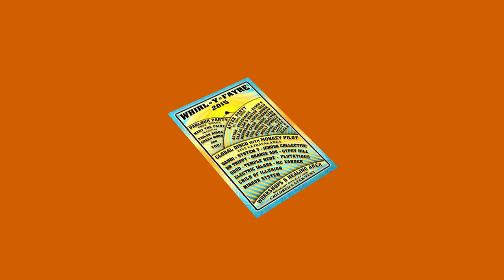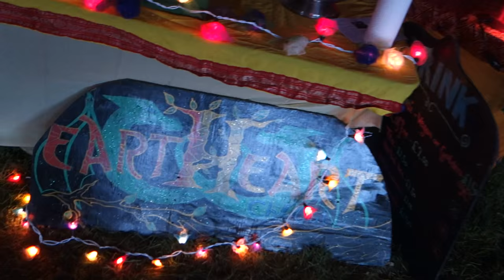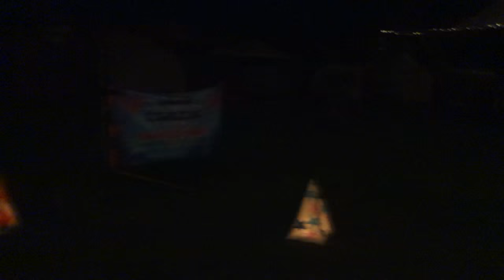Whirl-Y-Fayre 2015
Scenes from the August 28th - 31st 2015 third Whirl-Y-Fayre in the Vale of Avalon.

Thanks to everyone who contributed to making Whirl-Y-Fayre 2015 happen + those whose excellent photos and video footage have included in these Whirl-Y-Fayre videos: denzimages, Peter Galbavy Michael Stuart Neale, Emma L Richmond Photography Suzanne Barnard, Phil Dread, Michael Glover, Lee Williams, Seryn Owfriver, Rosanna Messing, Michelle Morris, Kate Latchford
+ to Mystery Selector for 'selecting' the choice of choon for this one.